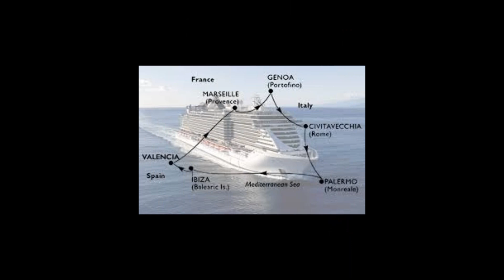Miss LADY ITALY 1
Casting Miss LADY ITALY by Gio Fashion Studio
selezione regionale Emilia Romagna
al SOFIAs via Pasquino Fiorenzi 135 MODENA
Miss LADY ITALY
NUOVO Concorso di Bellezza Nazionale che ti porta in
Crocera nel Mediterraneo
Per Partecipare e Info al prossimo  Casting 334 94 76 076
Si Ricercano Agenti Regionali per Zone Libere